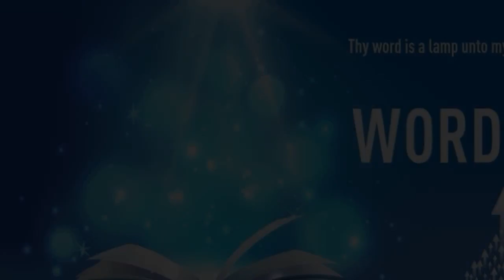”OH, THE LOVE GOD HAS FOR US” | Kannada | 19-DEC-2021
Language : Kannada
Verse : 1 ಜಾನ್ 3:1 (1 John 3:1)

ಇಗೋ, ನಾವು ದೇವರ ಪುತ್ರರೆಂದು ಕರೆಯಲ್ಪಡಲು ತಂದೆಯು ನಮಗೆ ಯಾವ ರೀತಿಯ ಪ್ರೀತಿಯನ್ನು ದಯಪಾಲಿಸಿದ್ದಾನೆ;